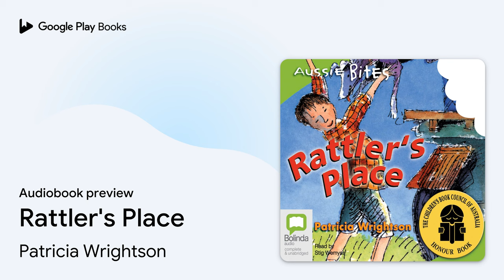Rattler's Place by Patricia Wrightson · Audiobook preview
Rattler's Place
Authored by Patricia Wrightson
Narrated by Stig Wemyss

BOOK DESCRIPTION

At the new house, everything is different. But maybe Rattler will make up for it...

Patricia Wrightson (1921–2010) was one of Australia's most distinguished writers for children. Her books have won many prestigious awards all over the world. She was awarded an OBE (Officer of the British Empire) in 1977, the Dromkeen Medal in 1984 and the Hans Christian Andersen Medal in 1986, all for her services to children's literature. She was a four-time winner of the Australian Children's Book Council Book of the Year Award: in 1956 for The Crooked Snake, in 1974 for The Nargun and the Stars, in 1978 for The Ice Is Coming and in 1984 for A Little Fear. Patricia lives and writes in a beautiful stretch of the Australian bush beside the Clarence River in northern New South Wales.

Stig Wemyss is Australia’s most loved audiobook narrator for children and young adults. He has lent his voice to the work of some of Australia’s most accomplished authors, including Andy Griffiths, Paul Jennings, Tim Winton, Marcus Zusak, Margaret Clarke and, most recently, Andrew Daddo. For the last…

AUDIOBOOK DETAILS

Language: English
Publisher: Bolinda
Published on: September 9, 2002
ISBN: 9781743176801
Duration: 0 hr, 34 min
Genres: Juvenile Fiction / General